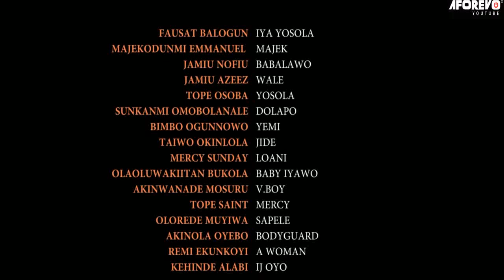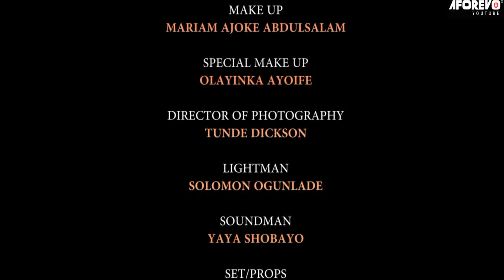ONA EGBIN - Nigerian Yoruba Movie Starring Fausat Balogun | Jamiu Azeez | Majekodunmi Emmanuel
Ona Egbin Laye